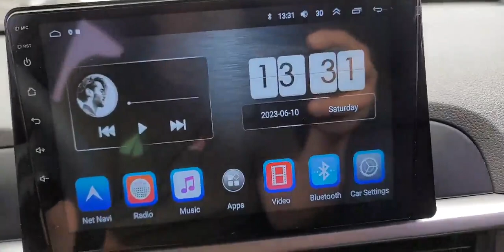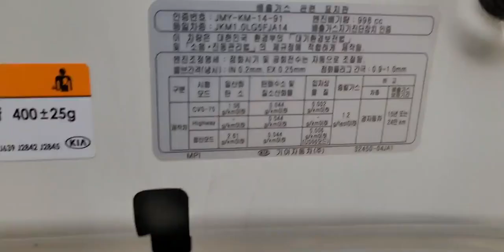2020 KIA ALL NEW MORNING(G) 1.0 LUXURY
KNAB1911BLT555754